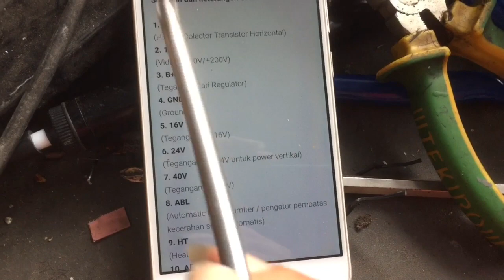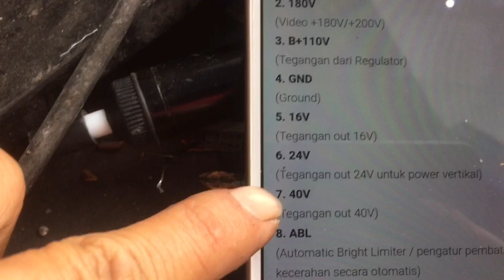CARA MENGGANTI DAN MODIFIKASI FLYBACK TV SAMSUNG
Vidio tutorial cara mengganti, dan modifikasi flyback tv samsung yang di ganti dengan flyback tv goldstard , di karenakan sulit mencari flyback aslinya , untuk lebih jelasnya simak vidionya sampai habis jangan di skip biar makin paham pejelasanya sbb

Selamat menonton
Cak doper @
Insan tutor @
Gudang tutorial @
Gudang ilmu @